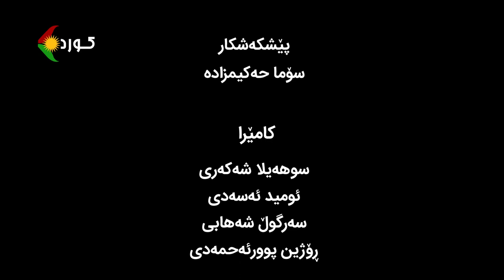ڕێورەسمی ٧٥ هەمین ساڵوەگەڕی دامەزرانی یەکیەتیی ژنانی دێموکراتی کوردستان